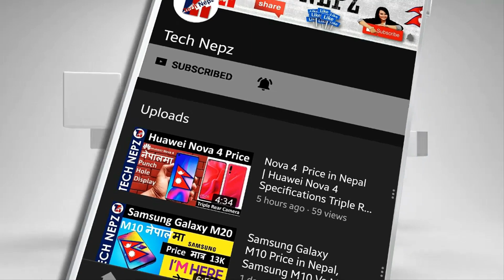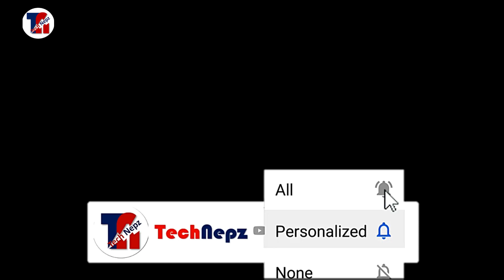Vivo V19 & V19 Pro Overview, Specifications, Price and Availability in Nepal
Vivo v19 Price in Nepal | Price of vivo v19 Pro in Nepal | Vivo V19 Launch date in Nepal | Vivo V 19 Pro Price in Nepal | Vivo Mobile Price in Nepal सथिहरु यो भिडियोको बारेमा कुनैपनि सल्लाह / सुझाव अथवा कुनै प्रश्न छन् भने कमेन्ट गर्नुहोला, यदि तपाईंलाई भिडियो मन परेमा like, Share or Comment गर्नु होला अनि एस्तै जानकारी मुलक भिडियो लागि यो च्यानललाई Subscribe गर्नु होला, धन्यवाद